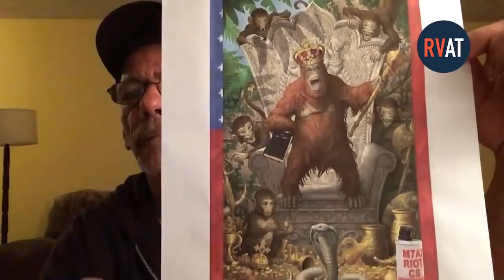What the American flag now means to this Navy veteran will surprise you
"I'm voting for Joe Biden in 2020 because I want to live in a country where those ideals represent what this country really means."

Are you a Republican, ex-Republican, or Trump-voter who won’t support the president this November? Hear more testimonials from all over the United States

Are you a Republican, ex-Republican, or Trump-voter who won’t support the president this November?